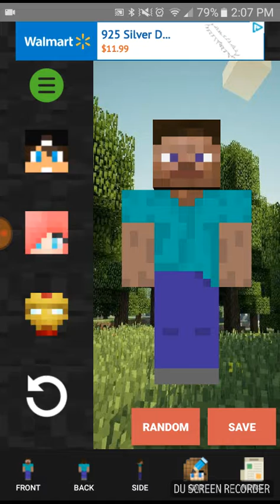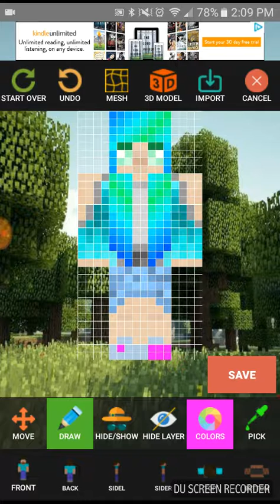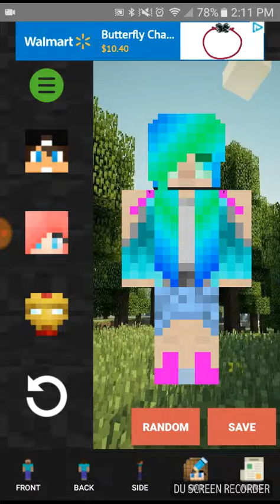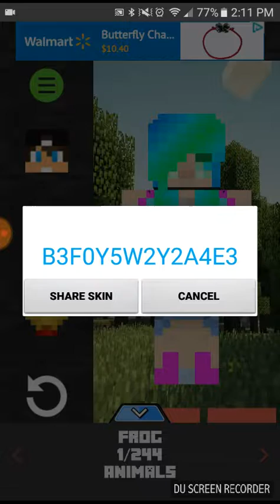Minecraft skin is raining